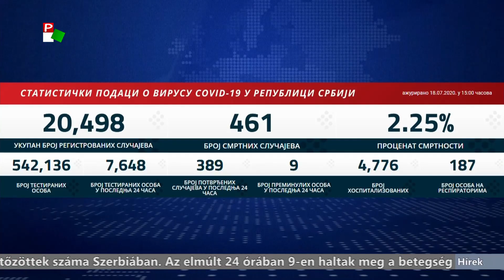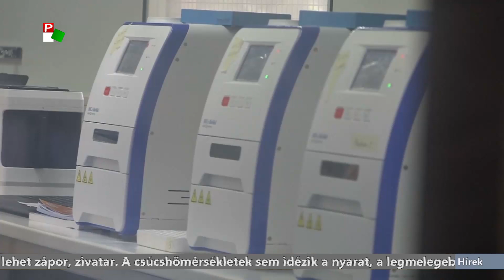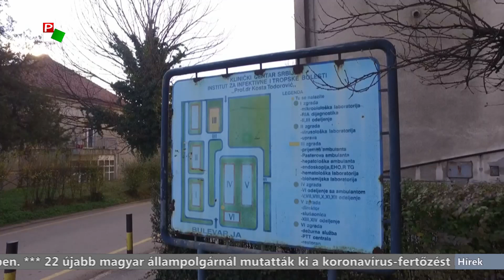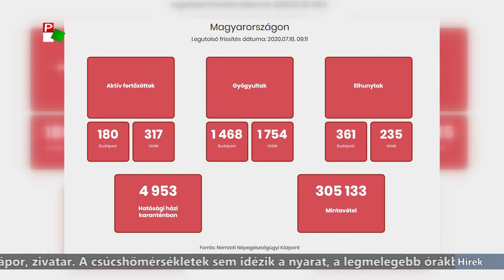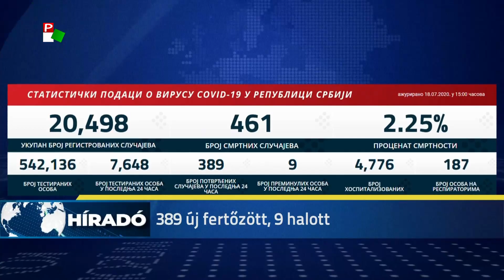Híradó - 2020.07.18. 17.30h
A Híradó főbb témái:
- Nem javul a járványhelyzet Szerbiában, ismét megközelíti a 400-at az újonnan fertőzöttek száma
- Nem csökken a fertőzöttek száma Újvidéken sem, a tartományi egészségügyi titkár szerint a város egészségügyi intézményei megteltek
- Tűz ütött ki a nyugat-franciaországi Nantes székesegyházának belsejében
- Folytatódik a változékony időjárás, holnap is lehetnek záporok, zivatarok